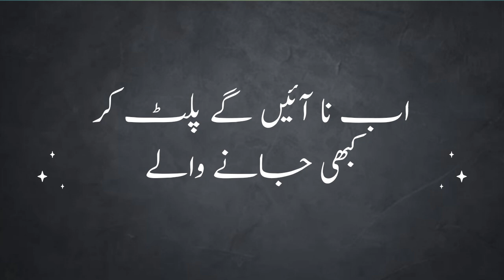Nama Bar Apna Hawaon Ko Banane Wale |Qateel Shifai|sad poetry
Nama Bar Apna Hawaon Ko Banane Wale
Ab Na Aain Ge Palat Kar Kabhi Jane Wale